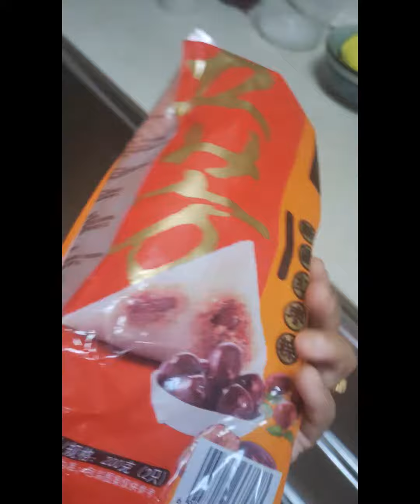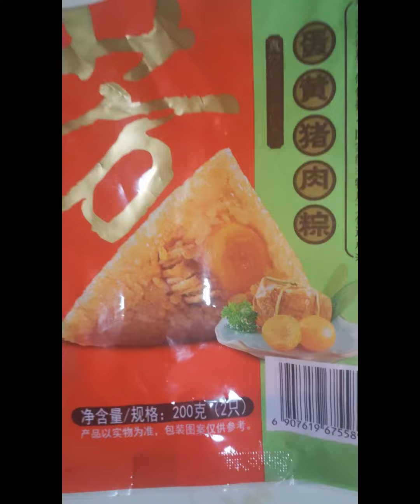Sticky Rice Dumpling|Zongzi Recipe|Traditional Dish in China|Dragon boat festival in China 🇨🇳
Sticky Rice Dumpling|Zongzi Recipe|Traditional Dish in China|Dragon boat festival
rice dumplings
khajoordumpling
The Dragon Boat Festival (simplified Chinese: 端午节; traditional Chinese: 端午節; pinyin: Duānwǔ Jié) is a traditional Chinese holiday which occurs on the fifth day of the fifth month of the Chinese calendar, which corresponds to late May or June in the Gregorian calendar.
commemoration of the ancient poet Qu Yuan, the holiday is celebrated by holding dragon boat races and eating sticky rice dumplings called zongzi. The Dragon Boat Festival is a folk festival integrating worship of gods and ancestors, praying for good luck and warding off evil spirits, celebrating, entertainment and eating.
beef dumplings
Zongzi
bambooleaf
dumplings
dumplings